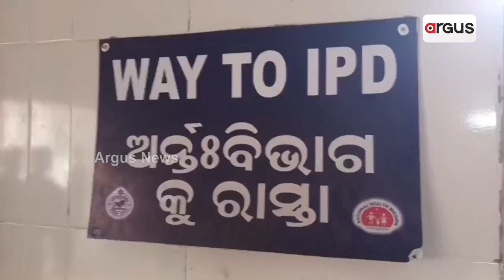ବାଲଶ୍ବର ଜିଲ୍ଲା ନୀଳଗିରିରେ ବିପର୍ଯ୍ୟସ୍ତ ସ୍ବାସ୍ଥ୍ୟସେବା || Nilagiri Medical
ବାଲଶ୍ବର ଜିଲ୍ଲା ନୀଳଗିରିରେ ବିପର୍ଯ୍ୟସ୍ତ ସ୍ବାସ୍ଥ୍ୟସେବା । ନୀଳଗିରି ଉପଖଣ୍ଡ ମେଡ଼ିକାଲରେ ରୋଗୀ ହନ୍ତସନ୍ତ। ଡାକ୍ତର ଓ ନର୍ସ ନଥିବାରୁ ରୋଗୀ ହଇରାଣ ହେଉଛନ୍ତି । ଲୋକଙ୍କ ସମସ୍ୟା ଦୂର କରିବା ପାଇଁ ଅଣ୍ଟା ଭିଡିଛନ୍ତି ନୀଳଗିରିର ନବ ନିର୍ବାଚିତ ବିଜେପି ବିଧାୟକ ସନ୍ତୋଷ ଖଟୁଆ ଓ ବାଲେଶ୍ଵର ସାଂସଦ ପ୍ରତାପ ଚନ୍ଦ୍ର ଷଡ଼ଙ୍ଗୀ।